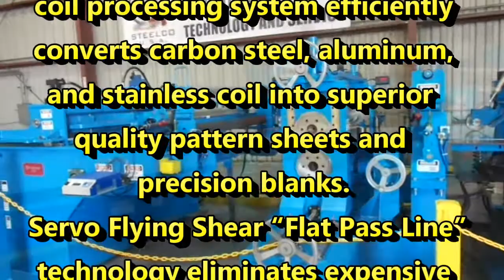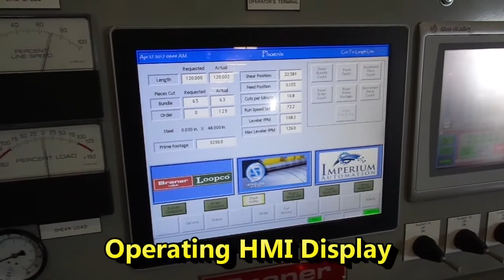CTL Flying Shear by Braner Loopco